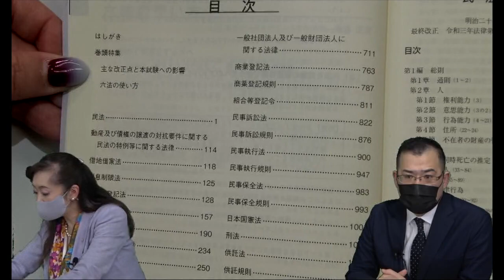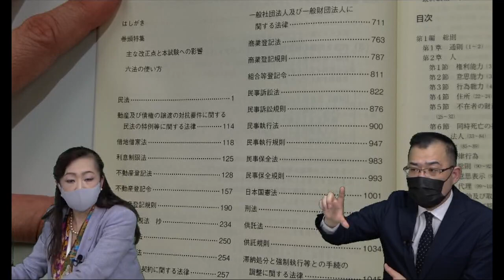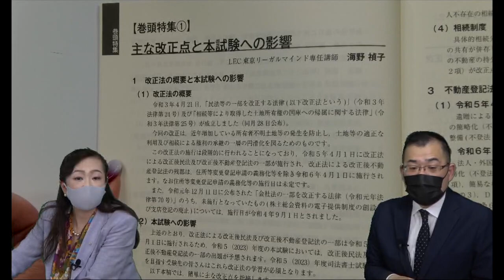【司法書士試験】 司法書士試験六法 2023 ご紹介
LECから新たに発刊された　司法書士試験六法2023。

海野　禎子・根本　正次LEC専任講師の２人が監修しています。
この動画では、監修者の２人から本書の特徴をご紹介しております。

2023年司法書士試験合格を目指す方のマストアイテムになること間違いなし！